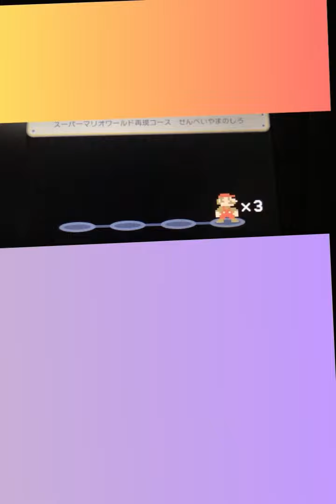4【完全再現】スーパーマリオワールドの正規ルートを、マリオメーカーで再現してみた！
音が小さめなので、大きくしてご視聴ください。